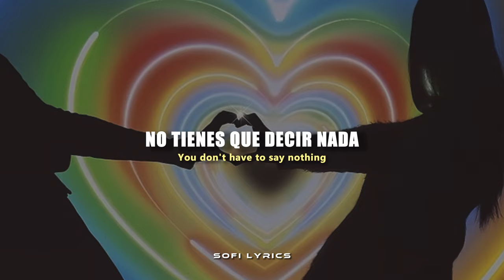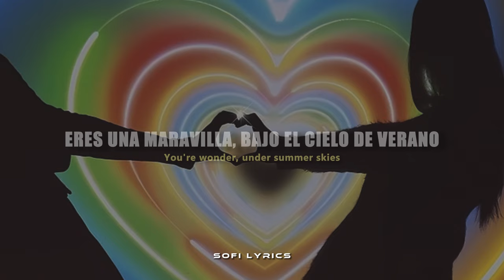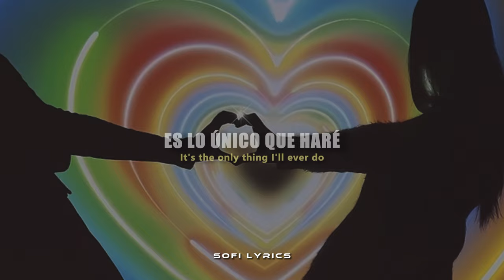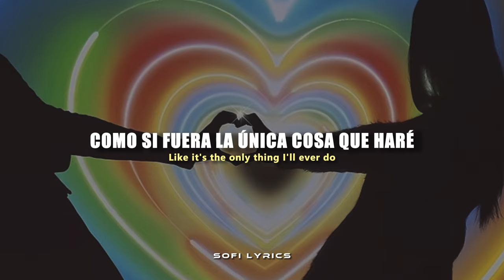Harry Styles - Adore You [español + lyrics]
♫ ♬ ♪ ♩ ♭ ♪    𝔩𝔢𝔱𝔯𝔞/𝔩𝔶𝔯𝔦𝔠𝔰     ♫ ♬ ♪ ♩ ♭ ♪
Walk in your rainbow paradise
Strawberry lipstick state of mind

You're wonder, under summer skies

Oh honey
Oh honey